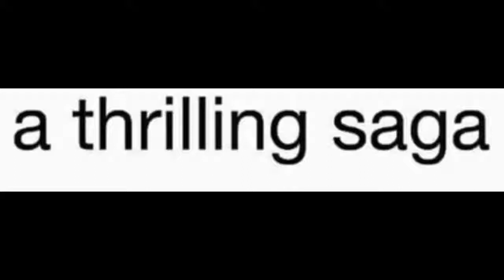42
i dunno